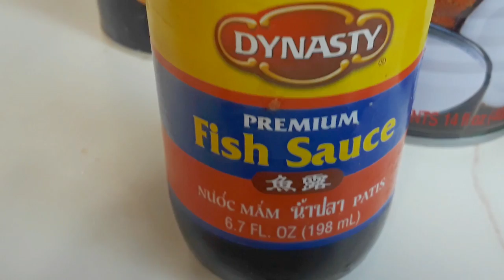MCHUZI WA SAMAKI WA NAZI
Mahitaji:

Samaki wanguru au aina yoyote kiasi kilo 1
1 Mafuta ya kupika – kjk 1 kikubwa
Bizari ya manjano ¼ kijiko kidogo
Chumvi kiasi
Pilipili ya unga kijiko 1 kidogo
Ndimu/limao

Kitunguu cha kiasi 1 (kilokatwa vipande vidogo)
Kitunguu thom na tangawizi mbichi kilosagwa – kjk 1 kikubwa
Nyanya za kiasi 3 (kata vipande vidogo au saga)
Pilipili mbichi 1-2 kamam utapenda
Bizari ya mchuzi utakyopenda
Kijiko 1 kikubwa nyanya nzito ya kibati
Fish sauce kjk 1 kidogo kama utapenda
Chumvi kiasi
Tui la nazi la kiasi (ongeza maji kama utahitaji)